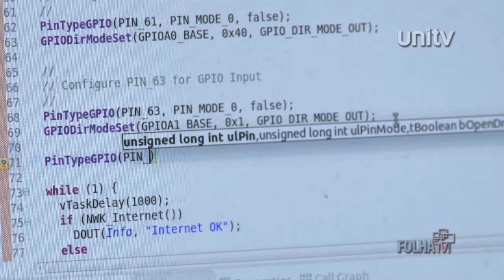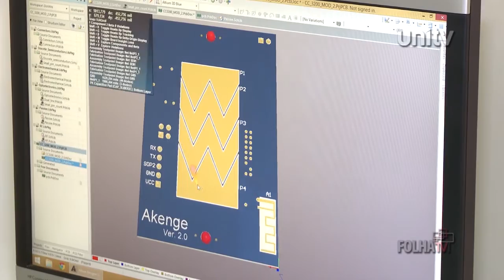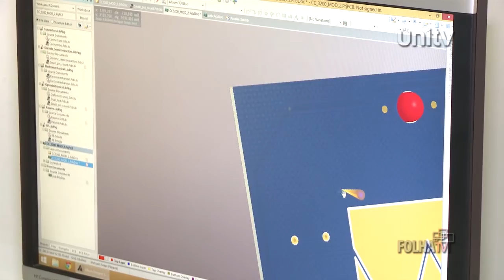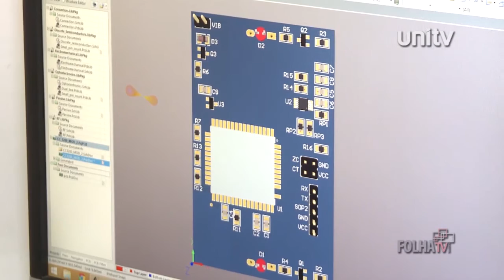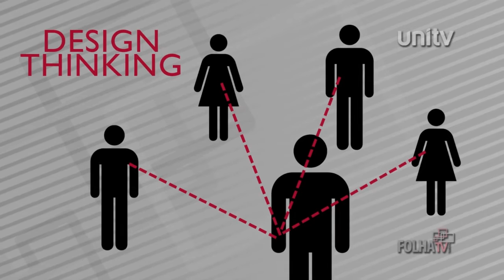FolhaTV Programa 130 - Design Thinking uma alternativas para inovar nos negócios.